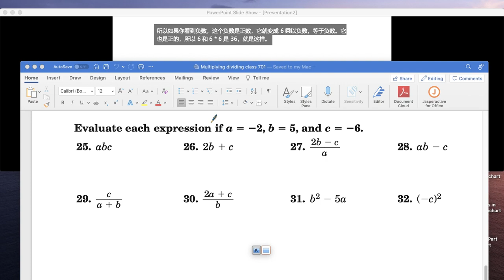Multiplying Dividing Integers Part 2